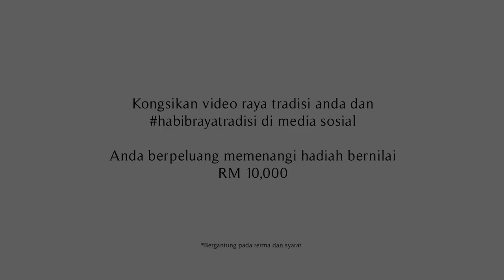HabibRayaTradisi bersama Ramona Zamzam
Saksikan apakah tradisi Raya Ramona Zamzam. Kongsikan tradisi anda di laman sosial Habib.